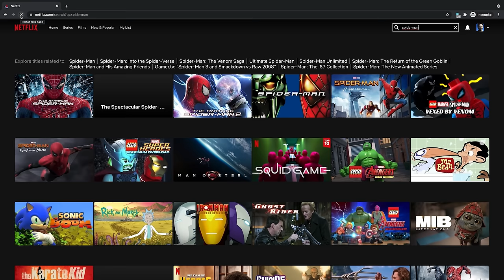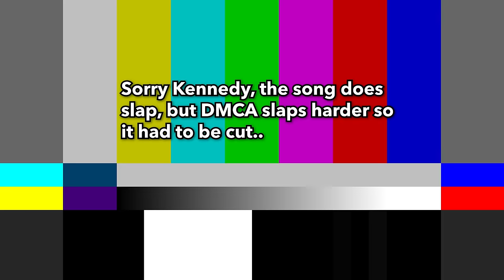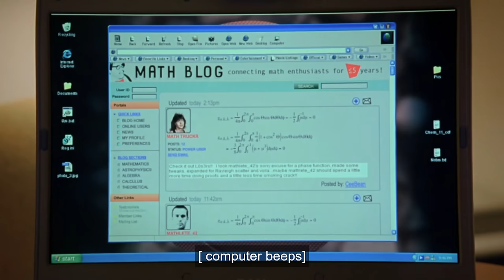JOHN TUCKER MUST DIE... How CRINGE could it be?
A review we read said John Tucker Must Die is "the quintessential 2000's misogynistic girlboss movie". How cringe could it be?